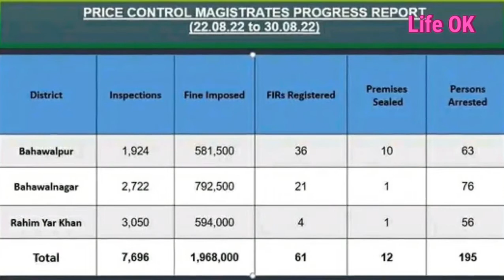News Headlines | Life OK Official Channel | Bahawalpur Recent Conditions | Today's City Survey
& also Follow our Facebook page for informations and like our posts and leave comments for your suggestions and gave your feedback to us, that you want to say.